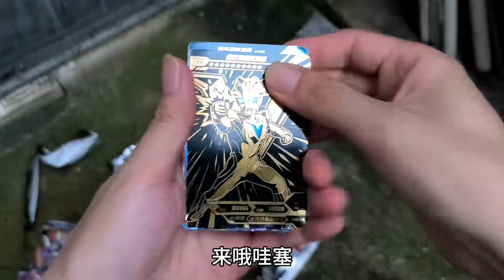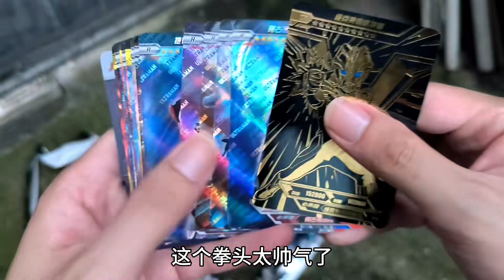路边的卡片就是好，捡到了CP包，居然拆出了飞天的泽塔奥特曼卡片